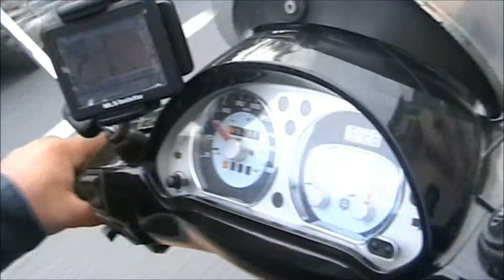Μιά βόλτα στην Πίζα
Πίζα - Τοσκάνη - Ιταλία 30/09/2010